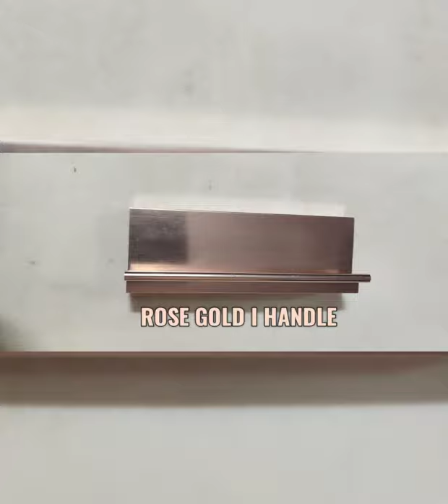KHAN'S GLASS AND PROFILE SOLUTION FOR PROFILE DOORS WARDROBE PROFILE SLIDING AND PROFILE SAMPLES